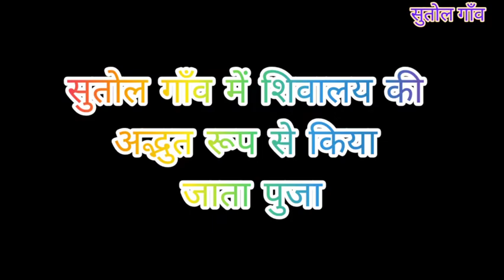siv siv siv || adi anant siv || bholenaath New song Himayan bholenaath || शिव महादेव भक्ति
भोलेनाथ की भक्ति
 भोलेनाथ का नया गाना
 भोलेनाथ के लिए नई वीडियो
भोलेनाथ की भारत में कहां कहां है नहीं अवतारी इस रूप
 भोले बाबा की पूजा किस तरह से किया जाता है
 शिवपुरा में किया जाता है इस तरह से पूजा
शिवालय में होता है ऐसी पूजा
 महादेव का रहस्यमई पूजा
 महादेव और पार्वती जी का रहस्यमई मंदिर
 कहां है यह भोलेनाथ जी का ऐसा रहस्यमई मंदिर
bholebaba bholenath siv siv
आदि अनंत शिव भक्ति संगीत गीत
jay ho